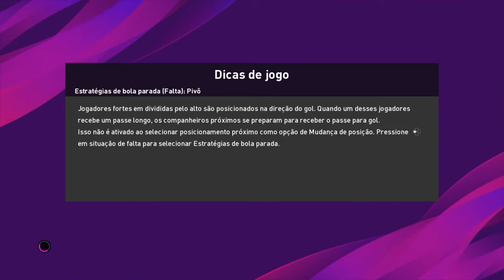Gameplay efootbaal PES 2020